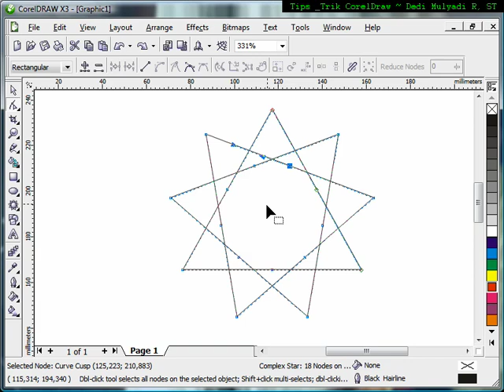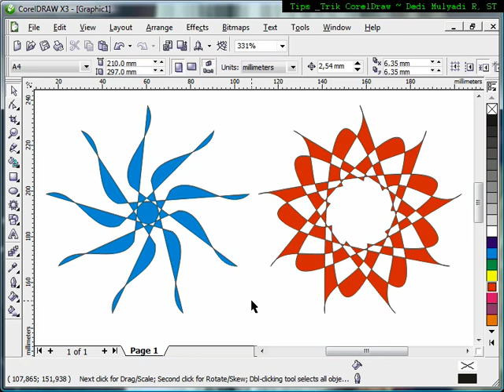Using Complex Star Tool,Tutorial Corel Draw, Tips and Trick, Mastering Corel Draw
CorelDRAW is a 2 dimensional vector graphics editor which is commonly used in printing and advertising, CorelDraw can help your graphics job, a variety of jobs, such as the creation of business cards, Invitation Cards, calendars, Corporate identity, logos, product packaging, illustration, layout design houses, booklets, and other job-related graphics.